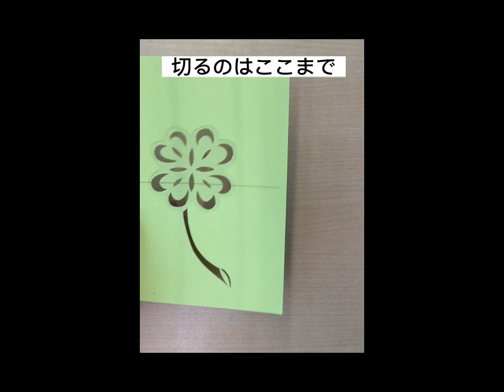超かんたん！クローバーのメッセージカードの作り方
ちょっとだけ手を加えて、PopUp 風のメッセージカードに。

たまには手書きのメッセージを送りませんか＾＾

必要なもの
ハガキサイズくらいの紙一枚（色はお好みで）
デザインカッター
カッティングボード

見本はこちらからダウンロードできます。